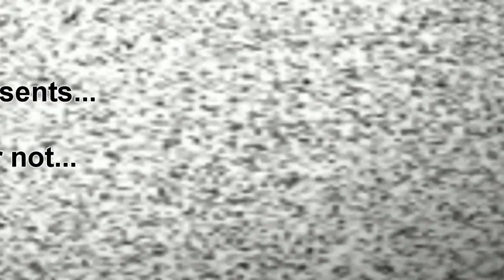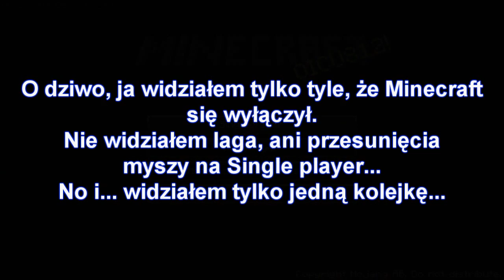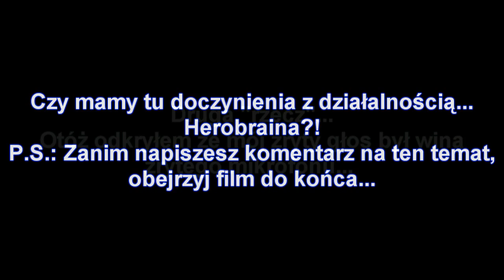Minecraft - Kserowy świat xd #2